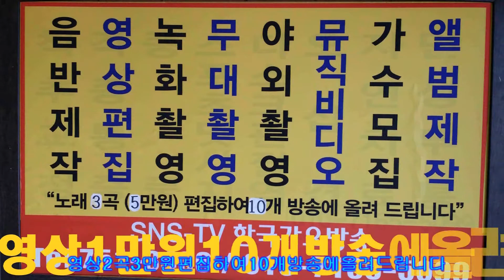당신의사랑=조맹선=새마음쑈=한국 가요 방송 총 연합회=경기성남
당신의사랑=조맹선=새마음쑈=한국 가요 방송 총 연합회=경기성남한국 가요 방송 가요 대행진